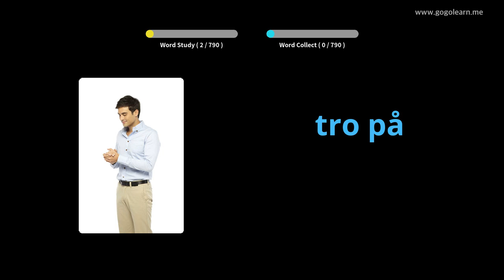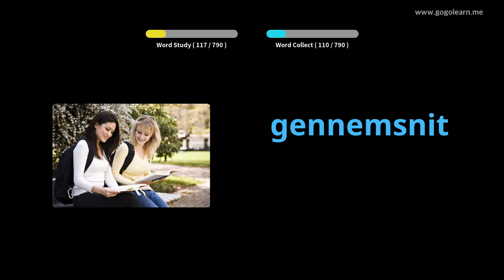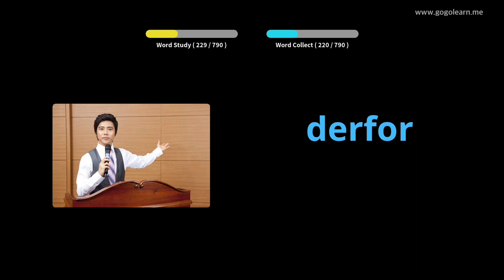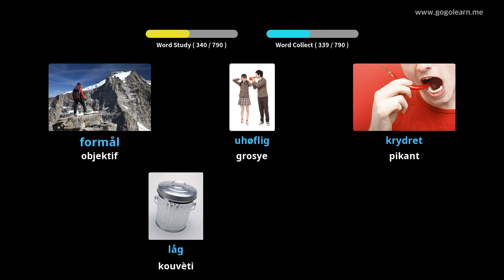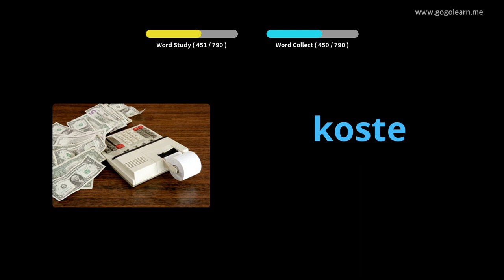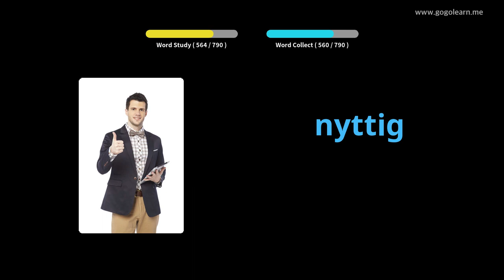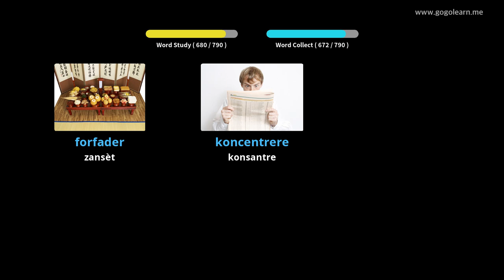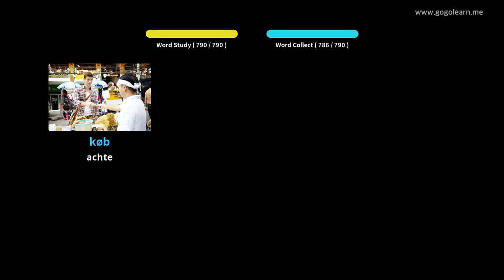Vokabilè Danwa k ap tande pandan ou ap dòmi |Golearn